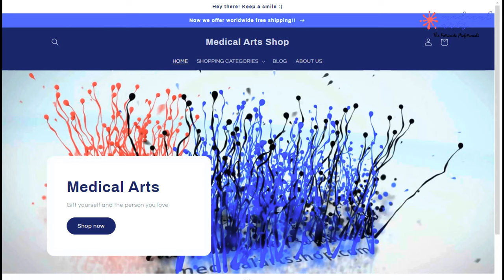Welcome to Medical Arts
Medical Arts Official is the media channel of Medical Arts Shop.